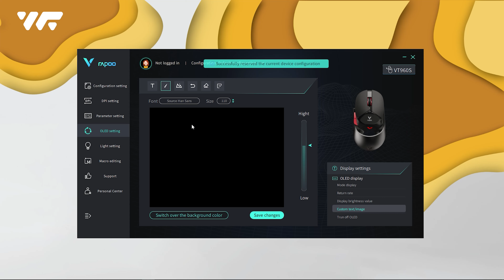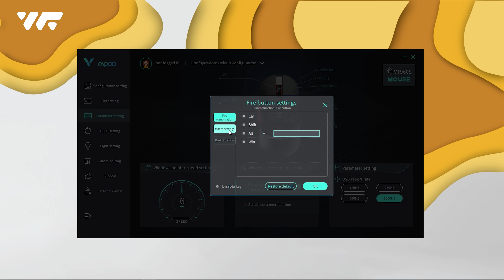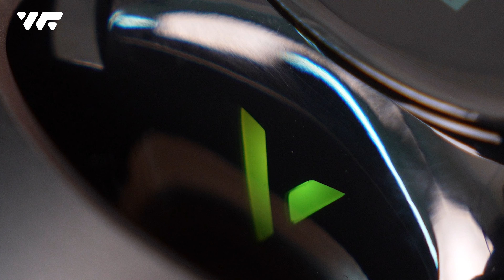MÀN HÌNH OLED Trên chuột gaming - TẠI SAO KHÔNG? I Đánh Giá Chi Tiết Chuột Gaming Rapoo VT960S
Chuột chơi game RGB? Quá bình thường!
Chuột gaming vỏ kim loại? Cũng chưa ấn tượng lắm…
Thế chuột vừa có RGB, vừa có khung nhôm siêu cứng, lại gắn thêm cả MÀN HÌNH OLED Trên chuột Gaming thì sao?
Vâng! Đó chính là những điểm ấn tượng nhất mà Rapoo mang đến cho chúng ta với siêu phẩm Chuột gaming Rapoo VT960s!
Trong video hôm nay, mời anh em cùng Sơn Râu và TNC Channel khám phá mẫu chuột siêu đỉnh này nhé !

📪 Số 37 ngõ 2, đường Ngô Gia Khảm, Ngọc Lâm, Long Biên, Hà Nội
© Bản quyền thuộc về Công ty TNHH Wise and Free
© Copyright by Wise and Free Co., Ltd ☞ Do not Re